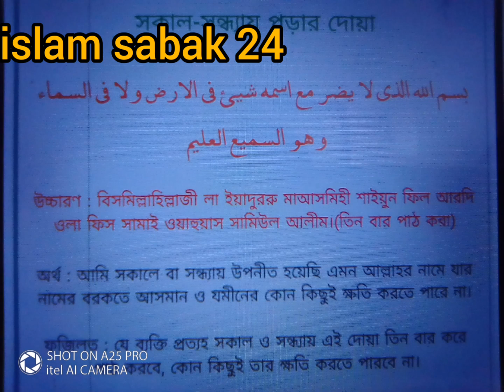ক্ষতি থেকে বাঁচার দোয়া